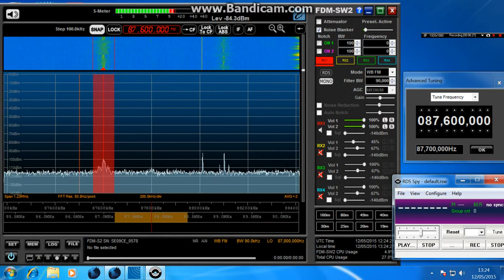87.6 FM, Radio Shumen, Bulgaria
Many thanks to Nick from the Skywaves forum for ID'ing this one.

Received in UK during Sporadic E opening.